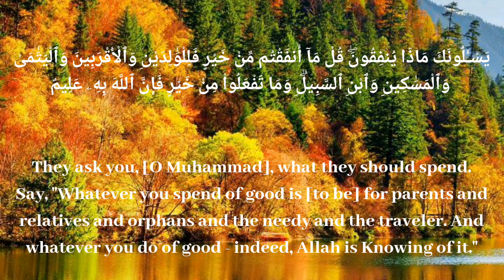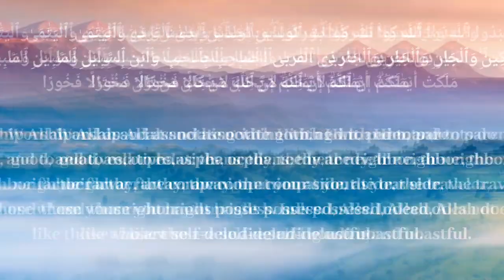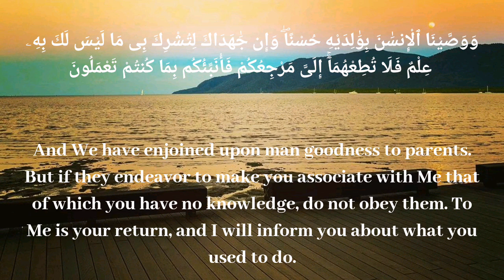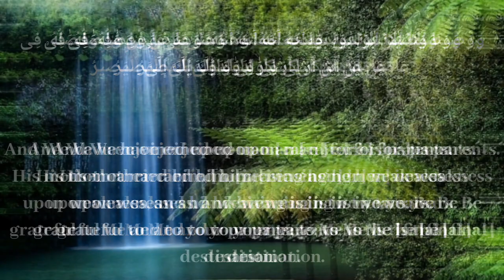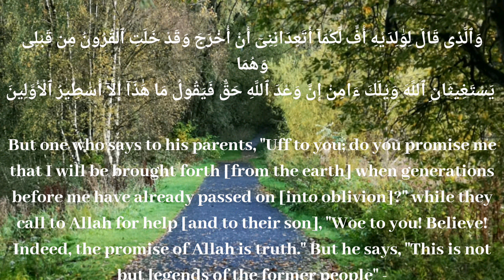How To Treat Your Parents - Original Quran Recitation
Ibn Masud RA narrates: I said, "O Messenger of Allah, what is the best deed?" He replied, "Performing prayer on time." I said, "Then what?" He said, "Being kind to your parents " I said, "Then what?" He said, "Jihad in the cause of Allah."

A hadith states that those who deserve one's generosity the most are; Your mother, father, sister, brother and those closest then those farthest (relatives).

It is obligatory to honour our parents, treat them kindly and thank them for their kindness to the child when he was in his mother's womb until he became independent and could take care of his own interests.